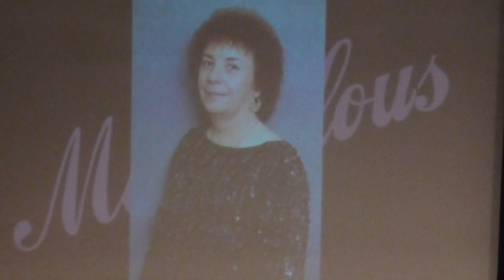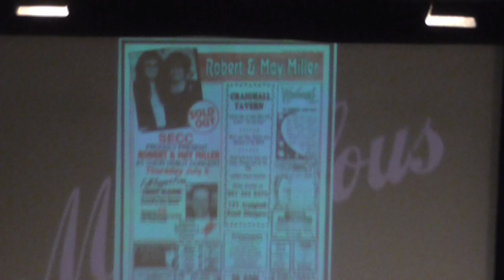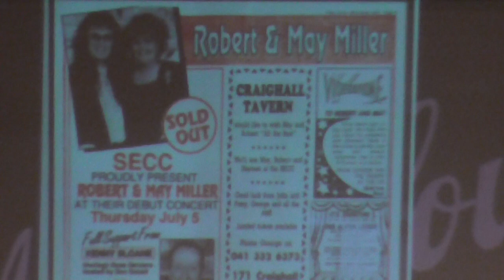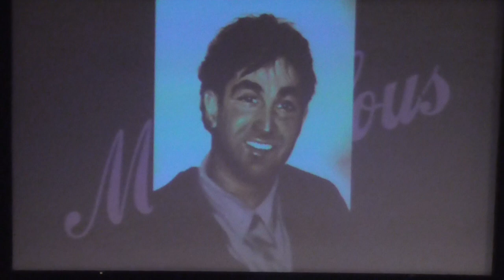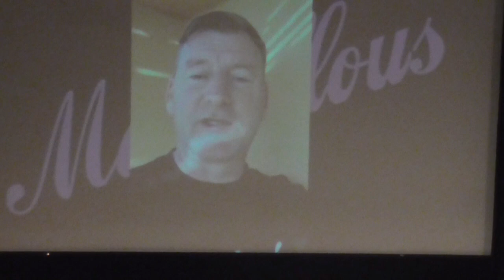MAY MILLER MARVELLOUS PART TWO